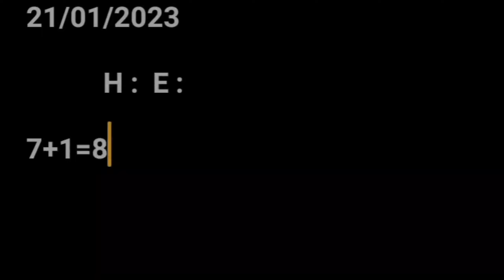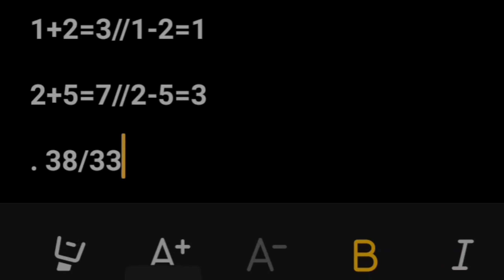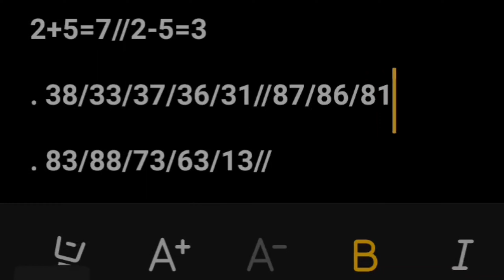Khanapara Teer Results||21/01/2023 Khanapara Teer Target Today Khanapara Teer House Ending Today Cut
Khanapara Teer Results||21/01/2023 Khanapara Teer Target Today Khanapara Teer House Ending
20/01/2023
Today Khanapara Teer Results
FR :  71 ..SR : 25
Friends support kro 🙏🙏

AK TEER
AK TEER CARTER
TEER KHANAPARA
TEER RESULTS
TEER KHANAPARA RESULTS
TEER KHANAPARA COMMON NUMBER
TEER KHANAPARA RESULTS TODAY